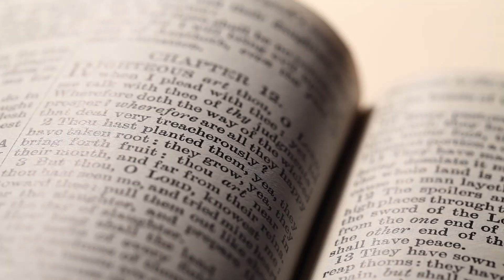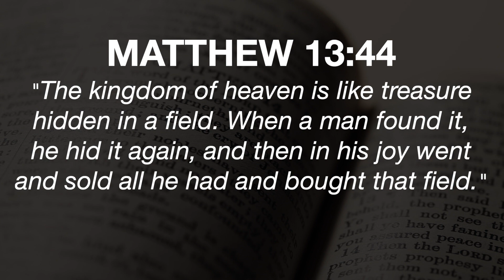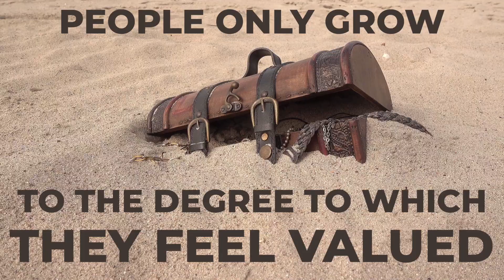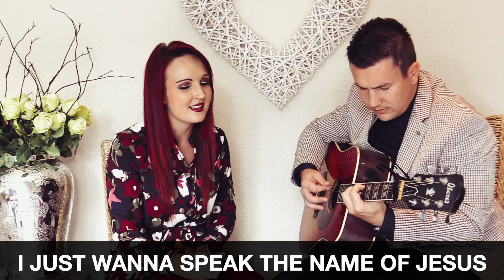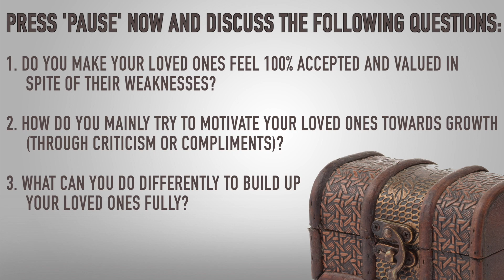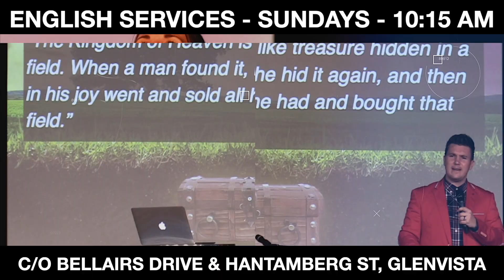Be A Treasure Hunter - Not A Field Inspector!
Are you a treasure hunter or a field inspector? It determines the potential of your loved ones.